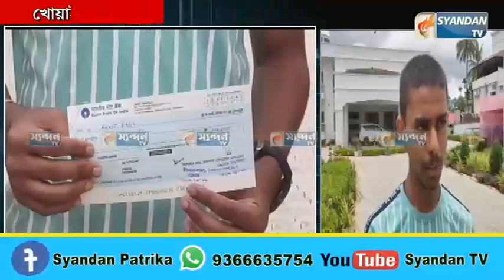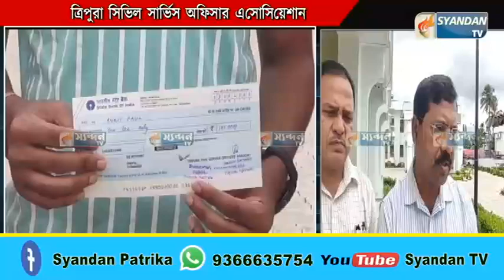খোয়াই লালছড়া এলাকার বাসিন্দা মেধাবী ছাত্র অঙ্কিত পালের পাশে দাঁড়াল মুখ্যমন্ত্রী ডাক্তার মানিক সাহা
খোয়াই লালছড়া এলাকার বাসিন্দা
গরীব মেধাবী ছাত্র অঙ্কিত পালের পাশে দাঁড়াল
ত্রিপুরা সিভিল সার্ভিস অফিসার এসোসিয়েশান
মুখ্যমন্ত্রী ডাক্তার মানিক সাহার হাত ধরে মেধাবী ছাত্র অঙ্কিত পালের
 হাতে তুলে দেওয়া হয় ১ লক্ষ টাকার চেক
 মুখ্যমন্ত্রী ডাক্তার মানিক সাহা অঙ্কিত পালের উজ্জল ভবিষ্যৎ কামনা করেন